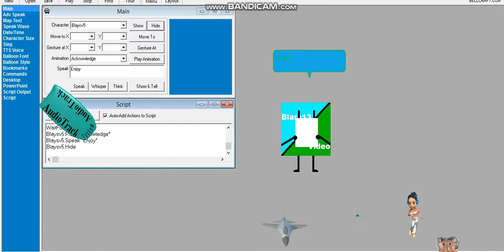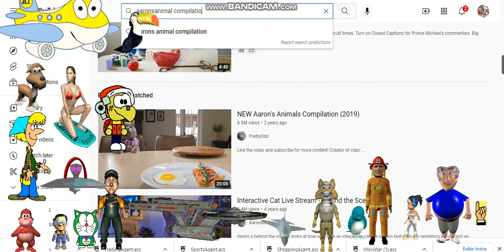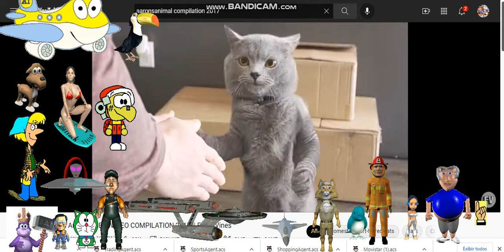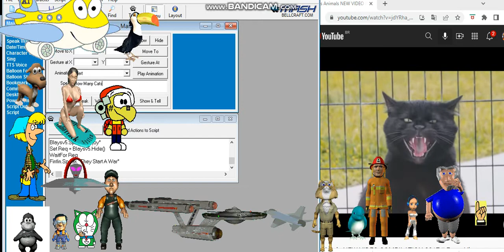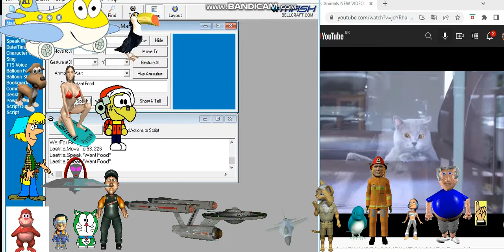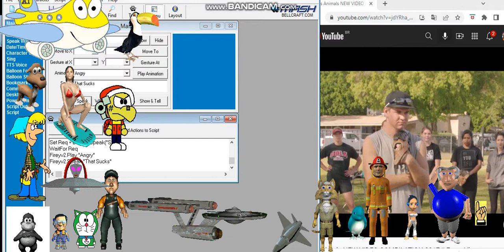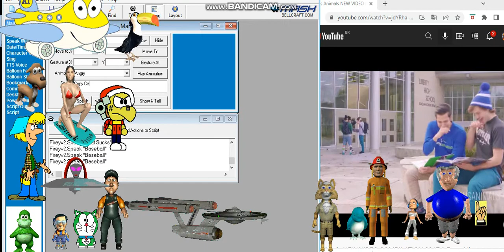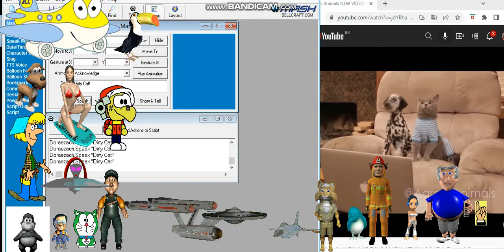(LAGGY MISTAKE) MSAgent Watch Aaronsanimal